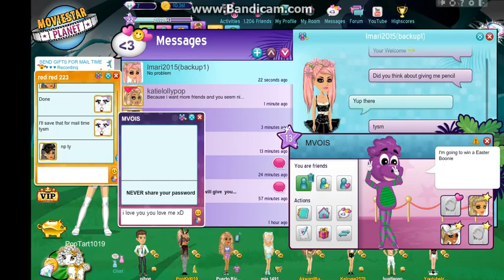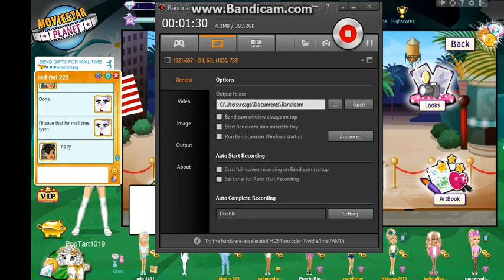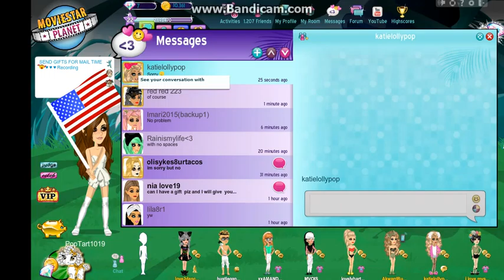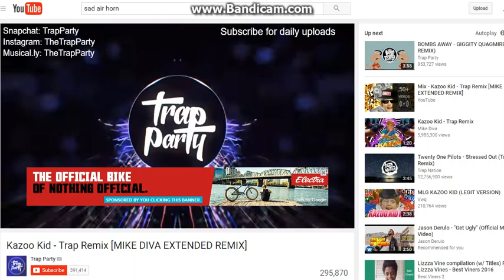Doing a short trade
HEY! Sorry i haven't uploaded in awhile i'm so busy this weekend!